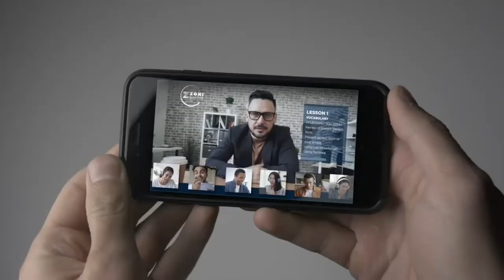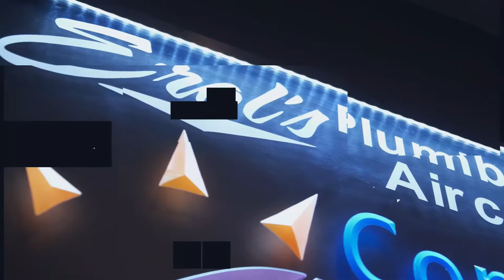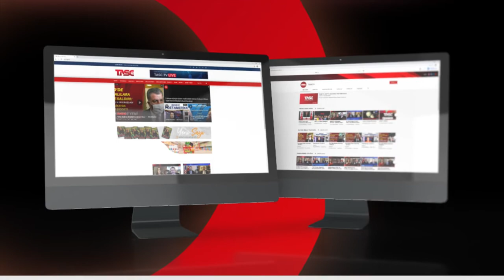Uyku Sorunları ve Çözümleri (Prof. Dr. Mustafa Bilici) Klinik Psikolog Erdinç Türk ile Zihin Atlası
►Klinik Psikolog Erdinç Türk ile Zihin Atlası programının on üçüncü bölümü “Uyku Sorunları ve Çözümleri” konusu ve Psikiyatrist & Psikoterapist Prof. Dr. Mustafa Bilici'nin katılımı ile TASC TV'de!

►Kısaca Konular:
UYKU BOZUKLUĞU NASIL TEDAVİ EDİLİR?
UYKU BOZUKLUĞU BELİRTİLERİ.
PANDEMİ UYKU DÜZENİMİZİ NASIL ETKİLEDİ?
UYKUYA DALMADA  NEDEN ZORLUK YAŞARIZ?
ÇOK UYUMAK HANGİ MESAJLARI VERİYOR?
UYKU ALGILAMA BOZUKLUĞU NEDİR?

►Önerdiğimiz Videolar:
COVID-19 Sürecinde Yeni Dünya Düzeni - Eski Kalkınma Bakanı-Başbakan Yrd. Dr. Cevdet Yılmaz ►